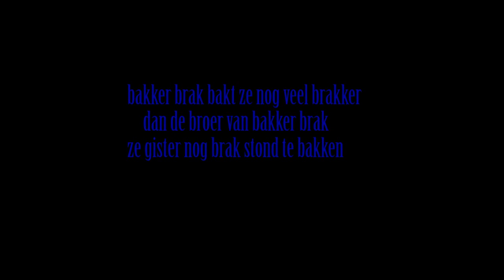proost ruigoord 2-3-13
organized by de weerwolven,  Chock-D, Iamtechno en de dutch acid family